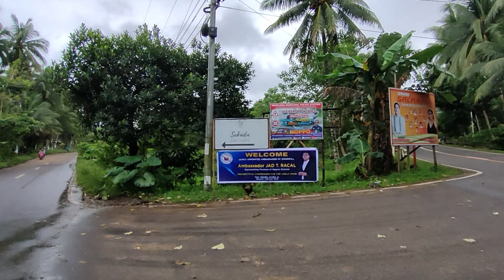Arriba Pamplona Part 1 - To Sakada Cafe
Chill ride ulit mga kol sa ganitong view. Enjoy nyo lang tong video na to pampatanggal stress.